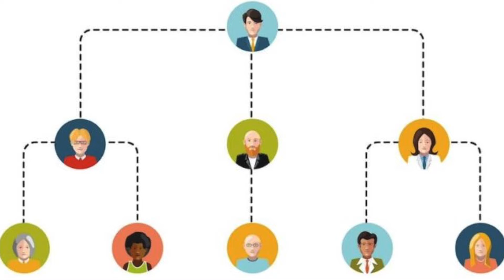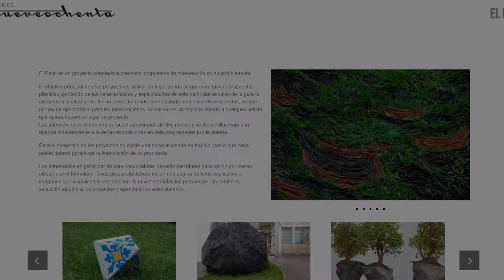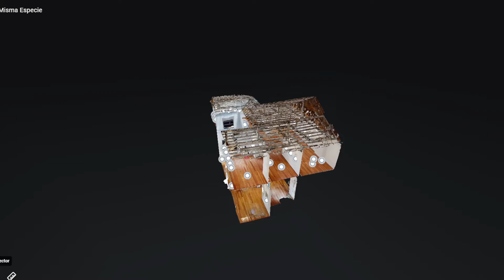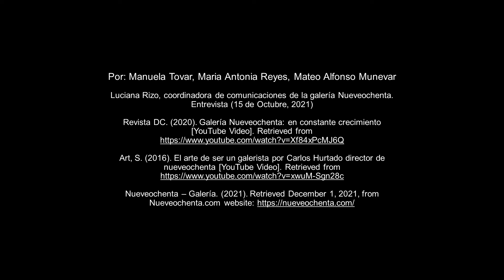Galería Nueveochenta - Gestión Cultural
Por: Manuela Tovar, Maria Antonia Reyes, Mateo Alfonso Munevar
Luciana Rizo, coordinadora de comunicaciones de la galería Nueveochenta. Entrevista (15 de Octubre, 2021)
Art, S. (2016). El arte de ser un galerista por Carlos Hurtado director de nueveochenta [YouTube Video].
Nueveochenta – Galería. (2021).